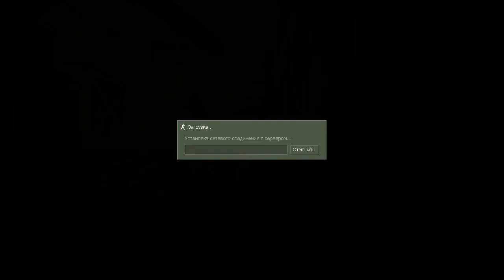Counter-strike 1.6 паблик сервер №176 [VIP+ADMIN+LORD]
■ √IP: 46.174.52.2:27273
■ √Мой Skype: romanskripko
■ √ :3